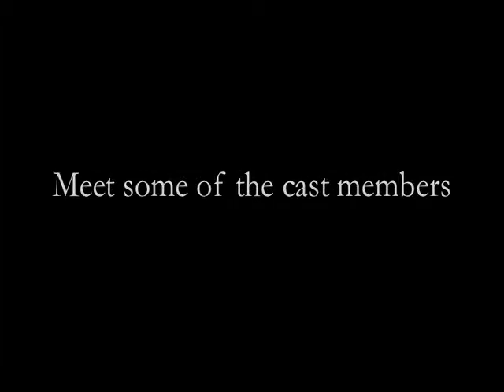Violet - the Musical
Cast members share how this play has touched them.